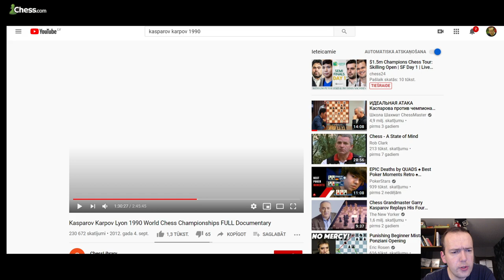GM Neiksans Boot Camp #19 - Improve Your Calculation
Do you have trouble calculating your variations in chess ahead of more than a few moves? Perhaps you need proper calculation training to improve - check out this GM Neiksans Boot Camp for some valuable insights from a chess grandmaster.